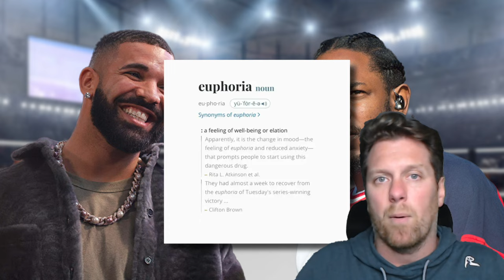Kendrick Lamar beat Drake with a Donald Trump campaign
Kendrick dominated Drake in 2 out of the 3 key elements to a rap battle. So far, that's been enough to win.

0:15 the 3 legs
1:30 Drake is Lebron
3:15 Kendrick "out releases" Drake
4:45 the nail in the coffin
6:15 all Drake's mistakes